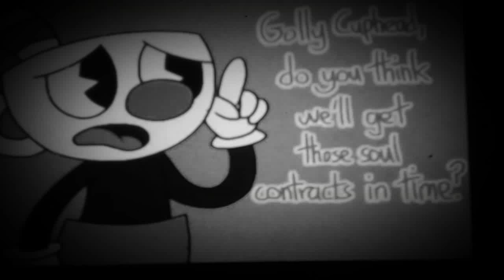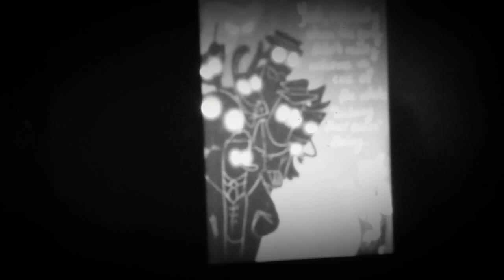Part 8 of comic dubs. Special black and white edition.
Do you want normal color or old black and white color? Let me know.